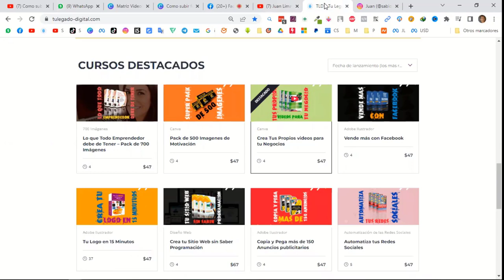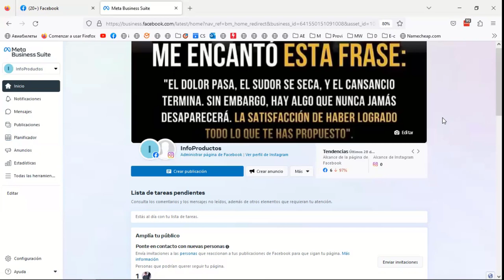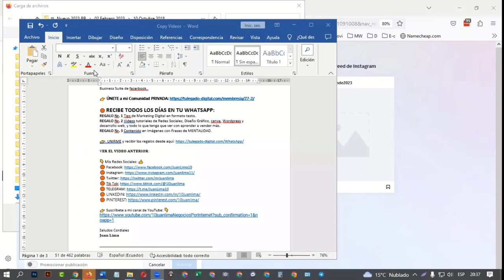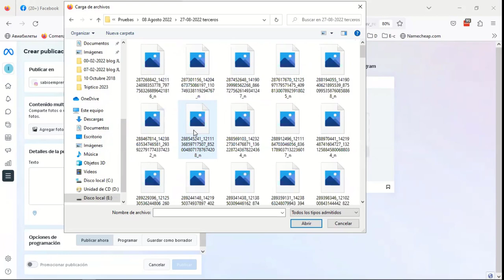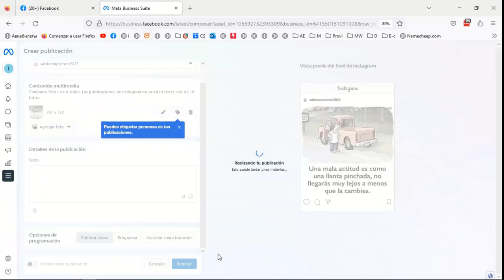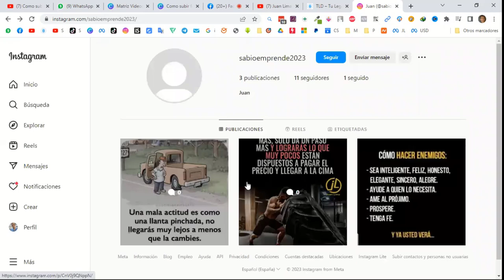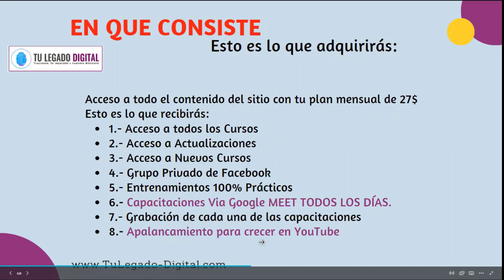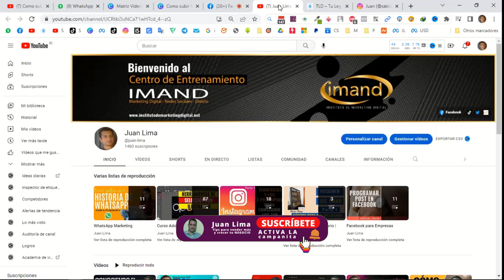🔴✅ Como subir fotos a Instagram desde PC | Meta Business Suite | Juan Lima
En este video te voy a enseñar Como subir fotos a Instagram desde PC, lo haremos desde Meta Business Suite de facerbook .

🟠 𝗥𝗘𝗖𝗜𝗕𝗘 𝗴𝗿𝗮𝘁𝗶𝘀 🎁 𝗧𝗢𝗗𝗢𝗦 𝗟𝗢𝗦 𝗗Í𝗔𝗦 𝗘𝗡 𝗧𝗨 𝗧𝗘𝗟𝗘𝗚𝗥𝗔𝗠:
Recibe los siguientes regalos:
🎁 𝗥𝗘𝗚𝗔𝗟𝗢 𝗡𝗿. 𝟭 Tips de Marketing Digital en formato texto.
🎁 𝗥𝗘𝗚𝗔𝗟𝗢 𝗡𝗿. 𝟯 Contenido en Imágenes con Frases de MENTALIDAD.

Saludos Cordiales
𝐉𝐮𝐚𝐧 𝐋𝐢𝐦𝐚